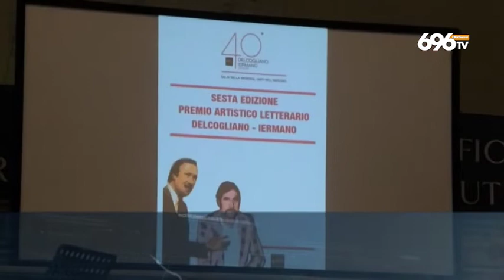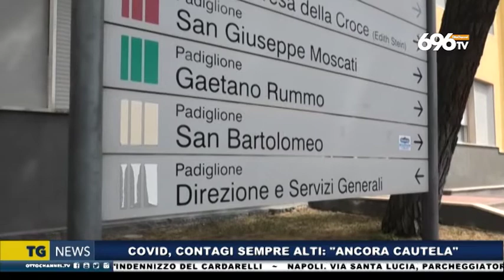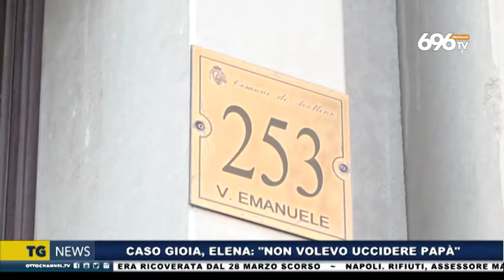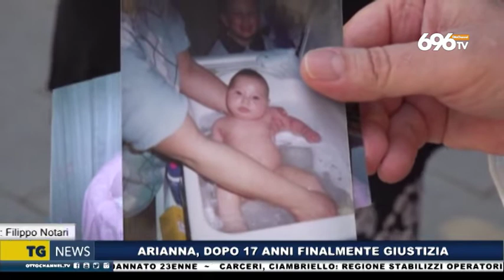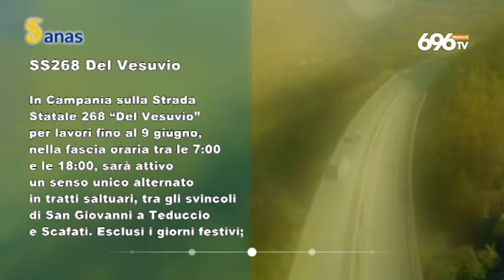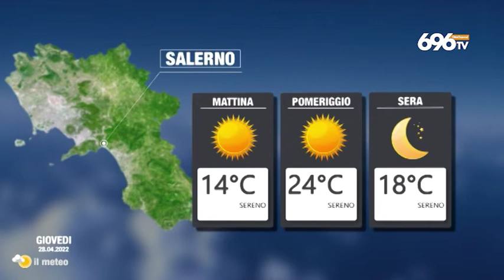Tg News 27 aprile 2022 - ore 14